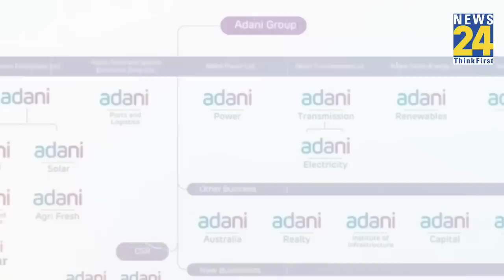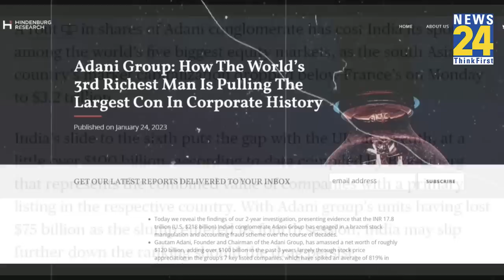Gautam Adani को एक और बड़ा झटका, एक झटके में डूबे 120,000,000,000